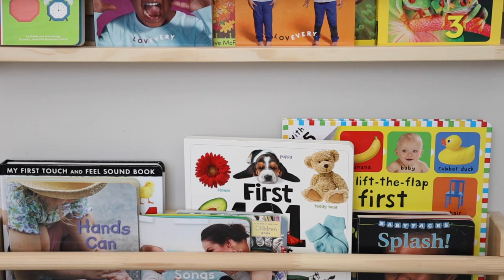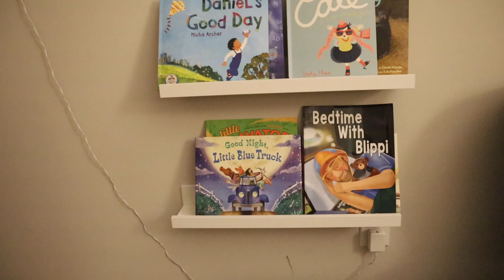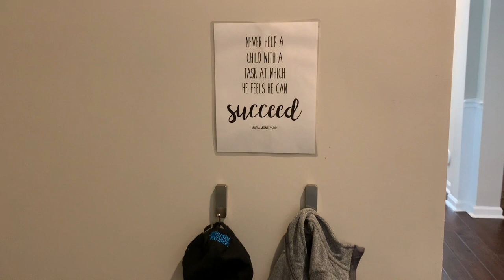Montessori Home Tour | How We Montessori At Home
In today's video I take you inside my home so you can see how we set up our Montessori home environment for our 3 year old and 11 month old!

//VIDEO LINKS:
+ Melissa & Doug Sweep, Mop, Dust
+ Dyson Kids Vacuum
+ Small Storage Baskets
+ Natural Woven Baskets
+ Rope Basket
+ WeeSprout Bamboo Plates
+ Bobo&Boo Bamboo Bowls
+ Munchkin Toddler Utensil Set
+ Glass Smoothie Cups
+ Stainless Steel Cups
+ EZPZ Tiny Cup
+ Bathroom Step Stools
+ Faucet Extender
+ Toddler Toilet (updated version)
+ Tripp Trapp High Chair (Natural)
+ Bistle Blocks
+ Lego Duplo
+ Magna Tiles
+ Rainbow Scarves
+ Sarah's Silks Scarves
+ Grimms Rainbow (small)
+ Balance Board
+ Play Tunnel (similar)
+ Citrus Juicer
+ Kitchen Helper Learning Tower

//IKEA
+ Latt Children's Table
+ Yellow Step Stool
+ Flysta Cube Shelves
+ Flisat Kids Table
+ Skadis Peg Board
+ Flisat Wall Storage (what I use for books)
+ Trofast Wall Storage (craft storage)

//MONTESSORI BOOKS:
+ The Montessori Toddler
+ Montessori from the Start
+ How to Raise an Amazing Child the Montessori Way

(This video is not made for children. All of the videos on my channel are intended for parents, guardians and caregivers of legal age.)